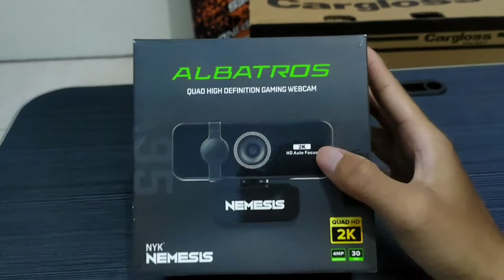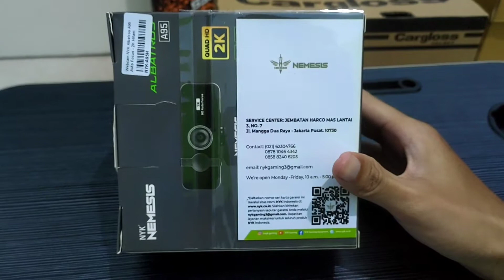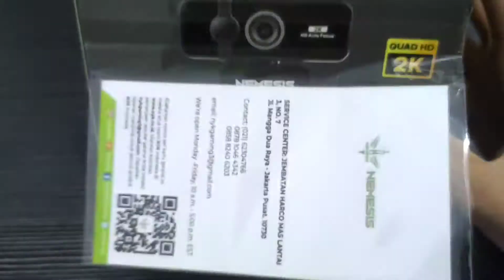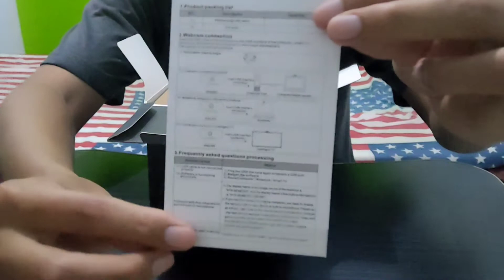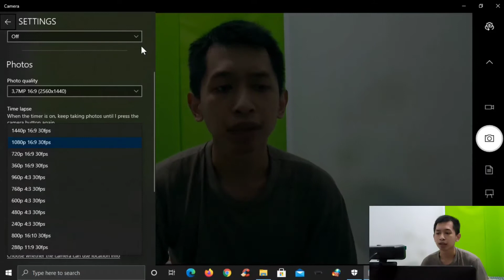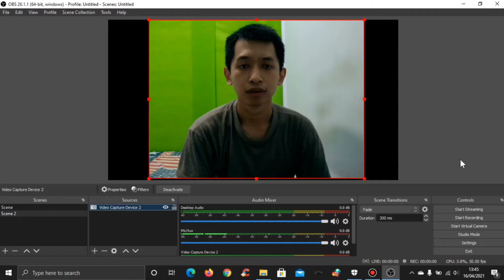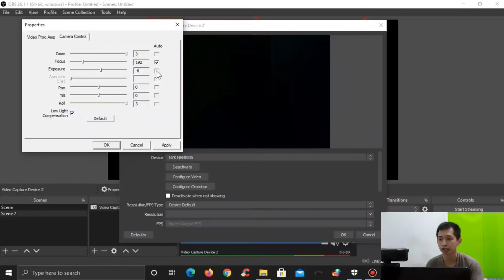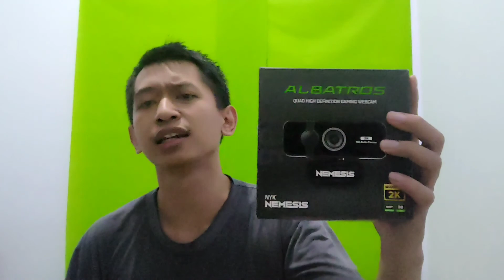Unboxing NYK Nemesis A95 Albatros Webcam Murah Bikin Ganteng!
Nemesis A95 Albatros webcam murah dengan resolusi 2K bikin ganteng untuk facecam live streaming game dan lainnya..